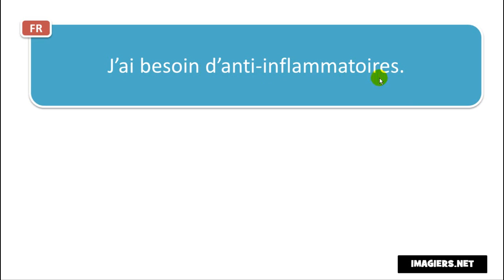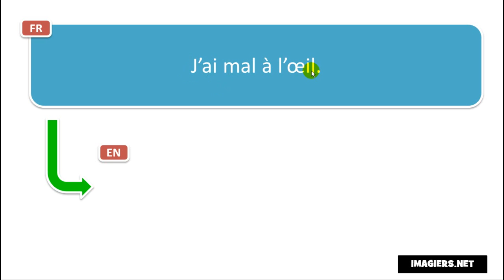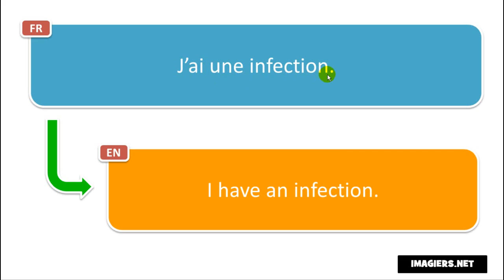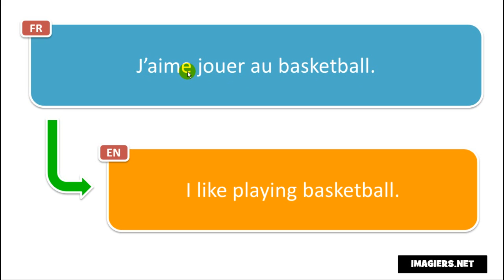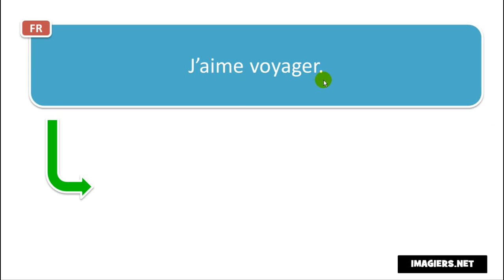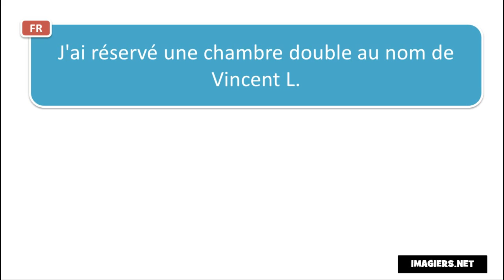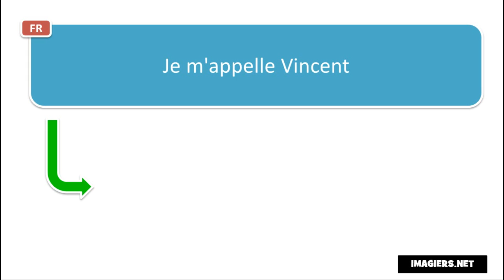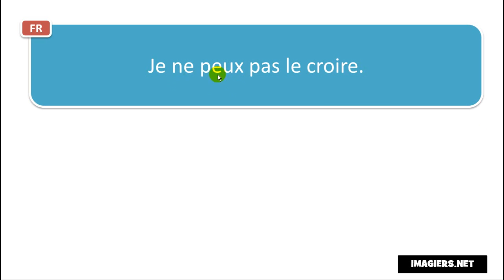80 FRENCH PHRASES TO SPEAK ABOUT YOU